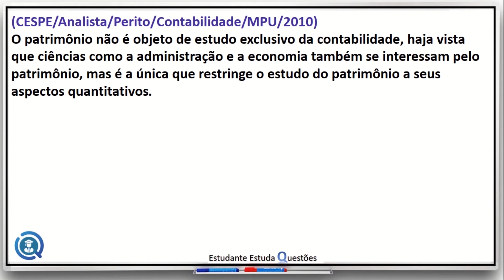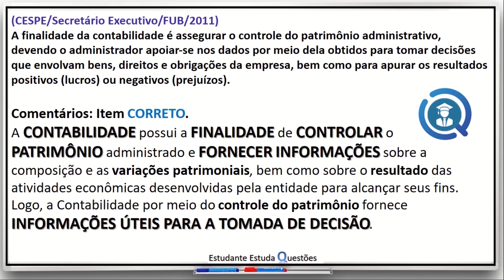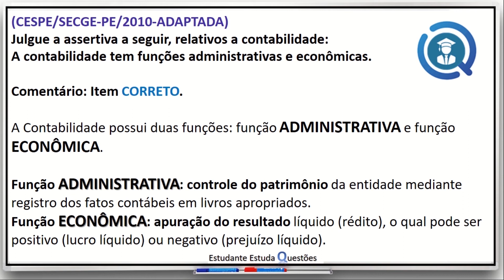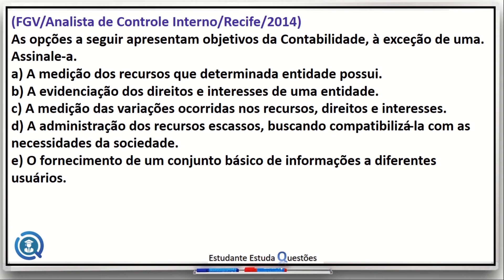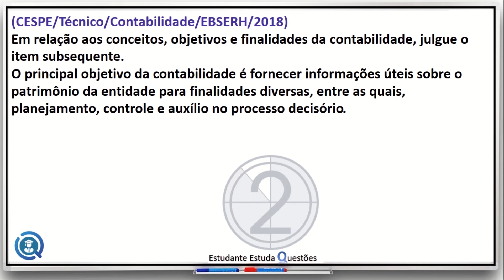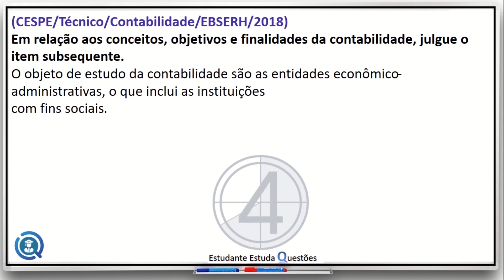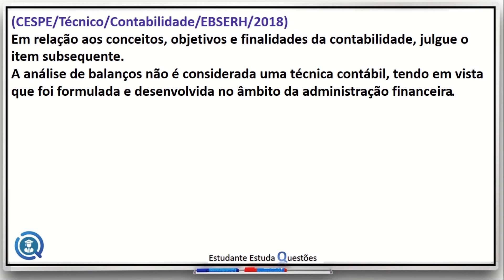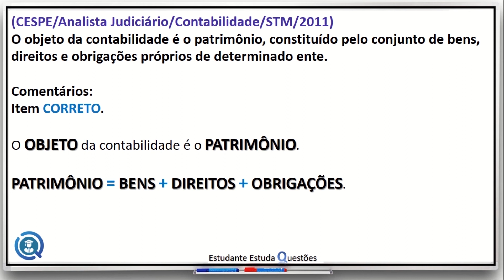01 - CONTABILIDADE, Área Policial (PRF, PF, DEPEN, PC, GUARDAS)